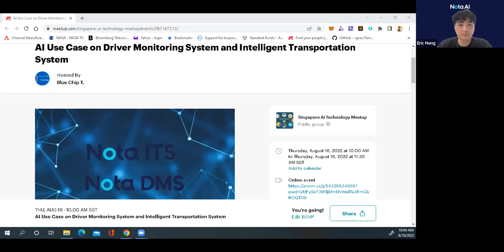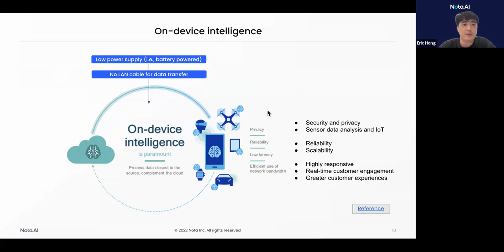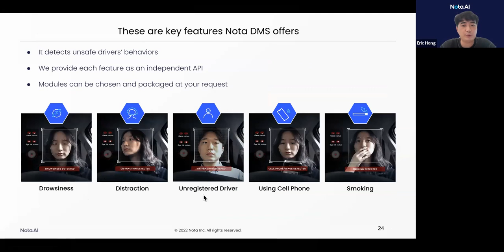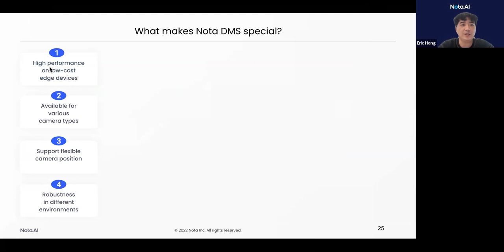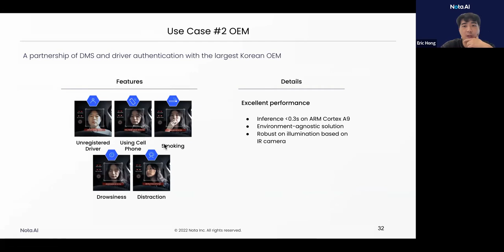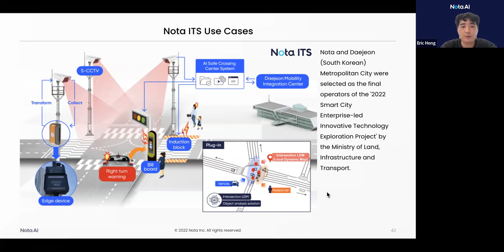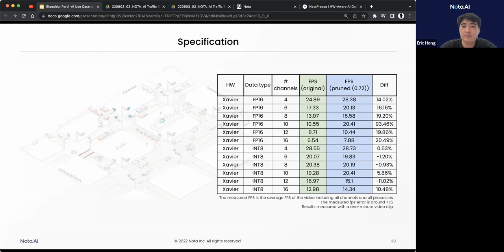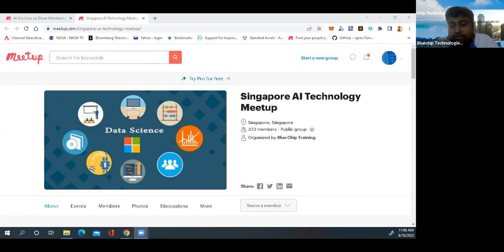AI Use Case on Driver Monitoring System and Intelligent Transportation System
In this meetup, we are going to introduce two industrial solutions with high performance on low-cost edge devices. DMS is an in-cabin solution that protects the driver in vehicles. ITS is an outdoor solution that relieves traffic congestion or protects pedestrians.

Speaker: Won Eui Eric Hong, Research engineer (Nota)